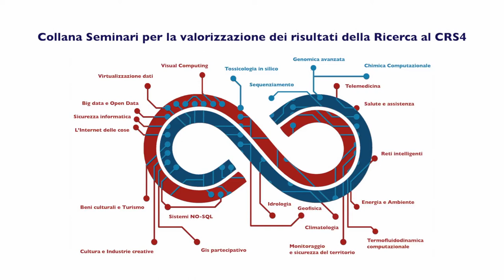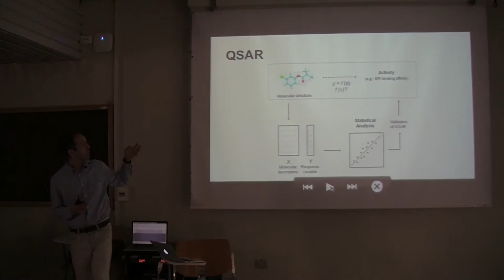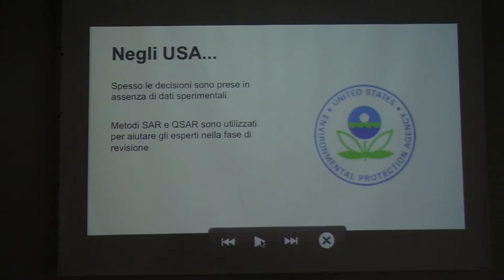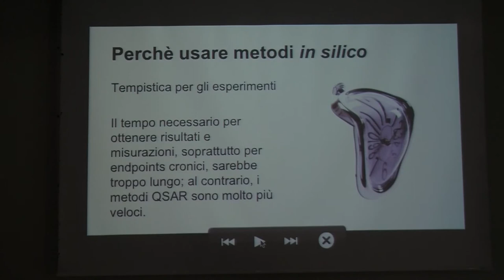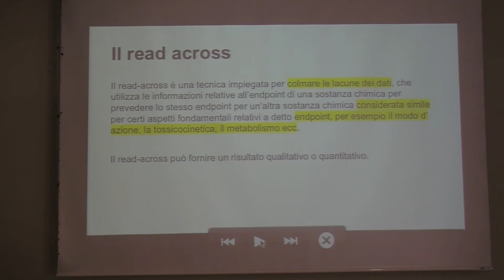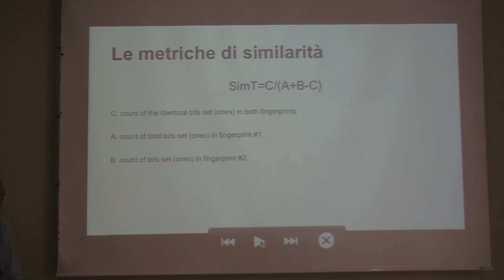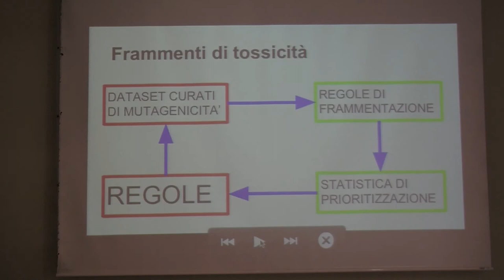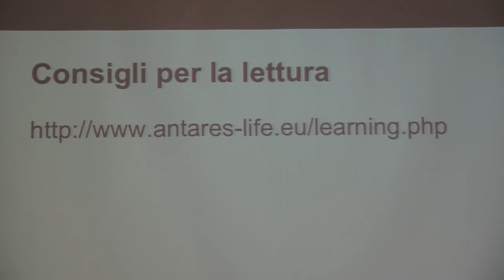Tossicologia in silico. Seminario CRS4. Cittadella Universitaria di Monserrato, 18 Marzo 2015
Tossicologia in silico: Modelli per la predizione di proprietà chimico-tossicologiche di molecole di importanza industriale (direttiva REACH). Relatore: Matteo Floris. Collana di seminari per la valorizzazione dei risultati della Ricerca al CRS4.
Aula Alfa, Cittadella Universitaria di Monserrato, 18 Marzo 2015